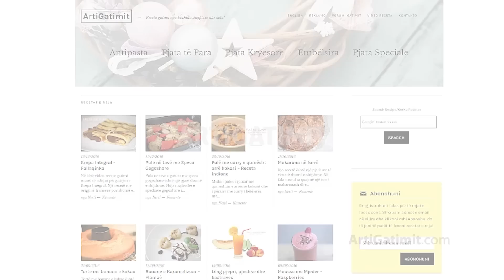Kuzhina Shqiptare -PASTICE me djathe Receta Gatimi Tradicionale Shqiptare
Kuzhina Shqiptare - Receta Gatimi Tradicionale Pastice me djathe. ArtiGatimit

Mos harroni te abonoheni ne kanalin tone ne YouTube!